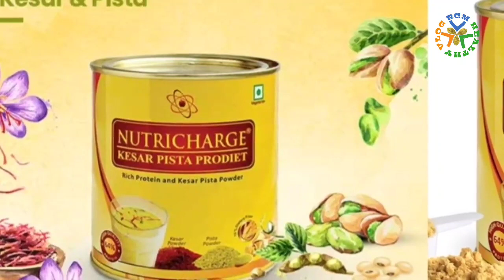rcm nutricharge Product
RCM BUSINESS & PRODUCT DESCRIPTION VIDEOS *Good Dot /Nutricharge PRODUCT DESCRIPTION *PERSONAL VLOGS

നല്ല ഉൽപ്പന്നങ്ങൾ ശീലമാക്കൂ ആരോഗ്യത്തോടെ ജീവിക്കൂ